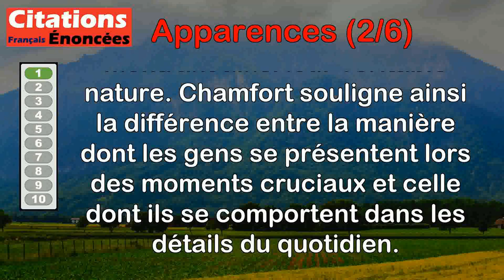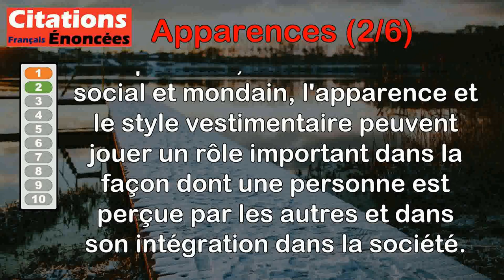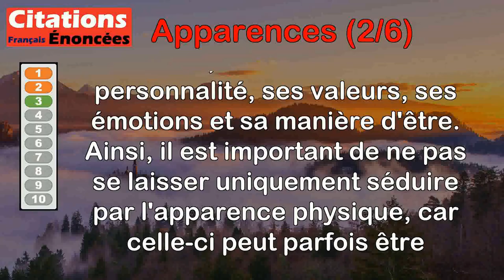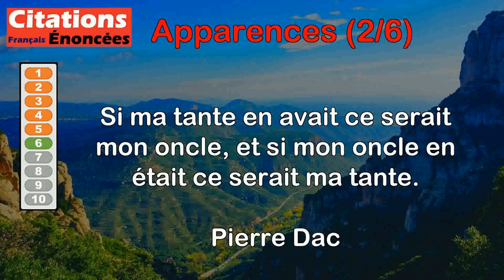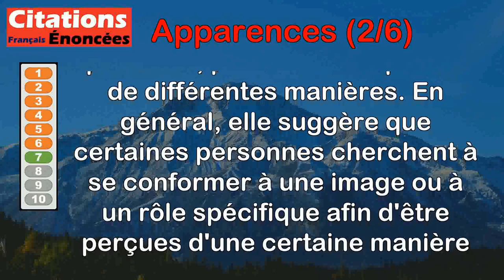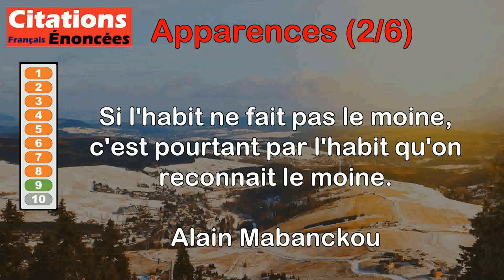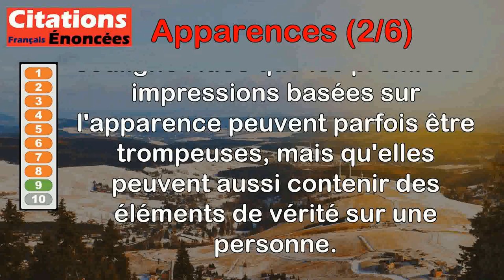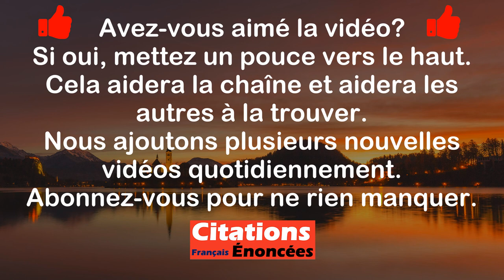Citations - Apparences (2 de 6)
00:00 Introduction
00:08 Nicolas Chamfort - Dans les grandes choses, les hommes se montrent comme il leur convient de se montrer ; dans les petites, ils se montrent comme ils sont.
01:03 Claude Aveline - L'habit ne fait pas le moine, mais il fait l'homme du monde.
01:53 George Sand - La beauté de l'apparence est seulement un charme de l'instant ; l'apparence du corps n'est pas toujours le reflet de l'âme.
02:47 Gustave Le Bon - On se ruine souvent pour soutenir qu'on est riche.
03:30 Jacques Dutronc - La cravate, c'est le passeport des cons.
04:23 Pierre Dac - Si ma tante en avait ce serait mon oncle, et si mon oncle en était ce serait ma tante.
05:13 Louis Scutenaire - L'on veut être pour paraître.
05:58 Joël Dicker - On ne sait jamais de quoi les gens sont capables. Surtout ceux qu'on croit bien connaître.
06:44 Alain Mabanckou - Si l'habit ne fait pas le moine, c'est pourtant par l'habit qu'on reconnait le moine.
07:35 Léo Campion - Une femme légère ne se mesure pas au poids.